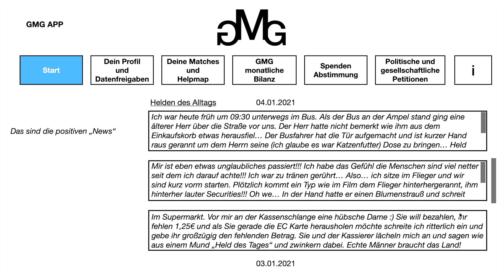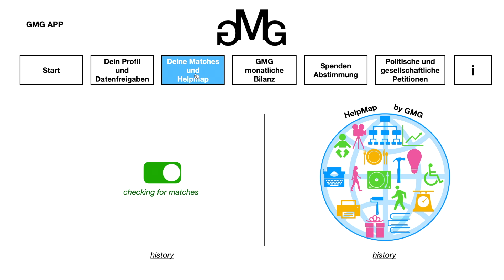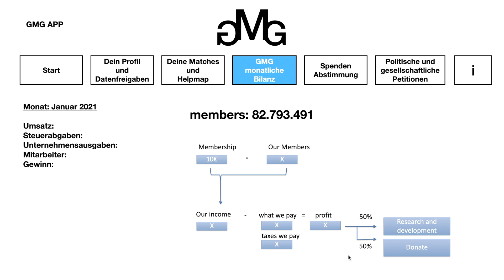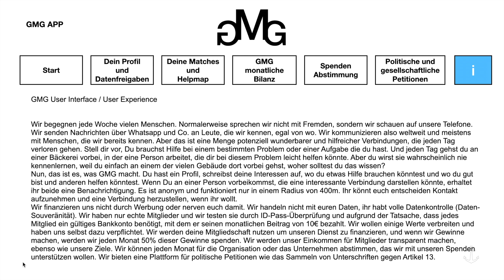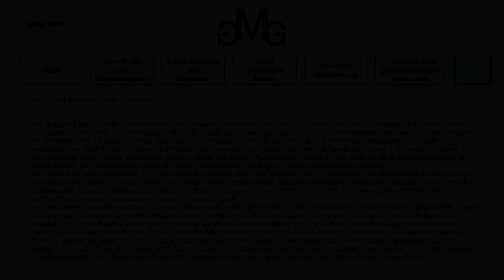Daten und Transparenz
Wenn dich das GMG Projekt interessiert, hier findest du mehr dazu.